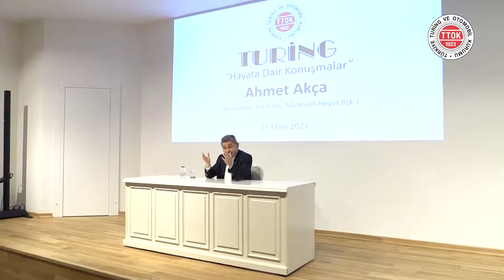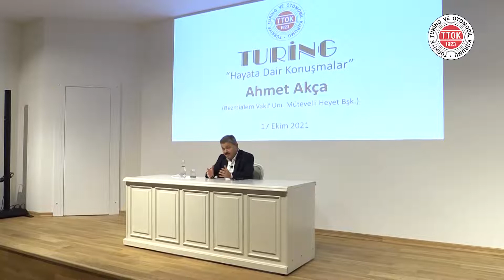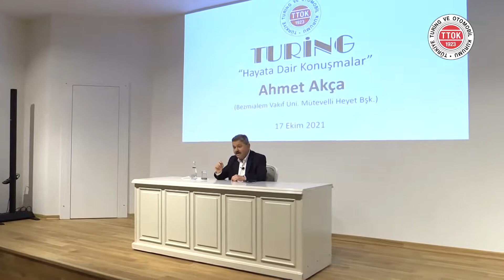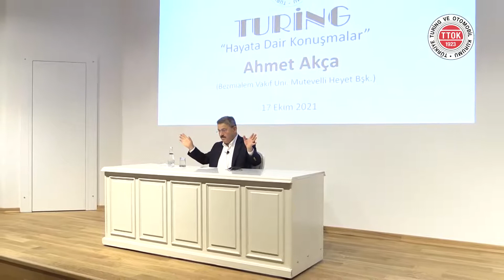Hayata Dair Konuşmalar | Ahmet Akça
▌Hayata Dair Konuşmalar | Ahmet Akça | 17 Ekim 2021▐

Türkiye Turing ve Otomobil Kurumu'nun kültür-sanat etkinlikleri kapsamında düzenlenen “Hayata Dair Konuşmalar” programında hayat hikayelerini, başarı ve başarısızlıklarından edindikleri tecrübeleri paylaşan konuklar, gençlerin soruları eşliğinde sohbetlerini gerçekleştiriyorlar.

Ahmet Akça Kimdir?

1980 yılında Bursa İktisat Ticari İlimler Akademisinden mezun olan Ahmet Akça İstanbul Üniversitesi Sosyoloji Bölümü ve Orta Doğu Teknik Üniversitesi Matematik Bölümlülerinde de tahsil görmekle birlikte bu okullardaki eğitimini yarıda bırakmıştır. Günümüzde Bezmialem Vakıf Üniversitesi Mütevelli Heyet Başkanı olan Akça aynı zamanda Tedarik Lojistik ve Akça Lojistik Yönetim Kurulu Başkanı’dır.
İlim Yayma Cemiyeti, İlim Yayma Vakfı gibi sivil toplum kuruluşlarına üye olan Ahmet Akça 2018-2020 yılları arasında da Turkcell Vakfı Mütevelli Heyet Başkanlığı yapmıştır.